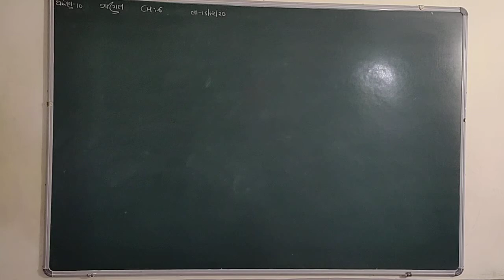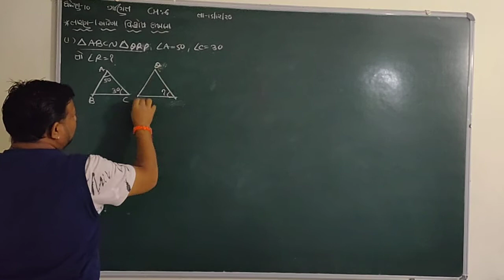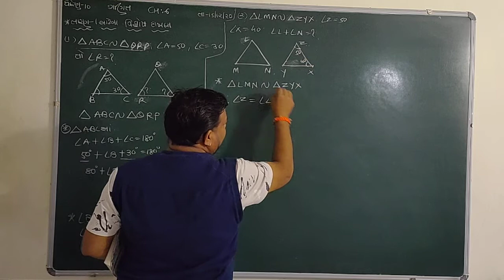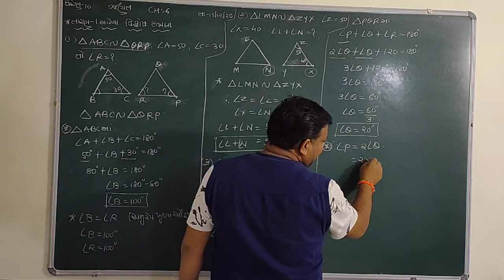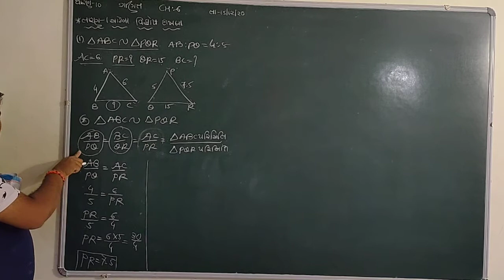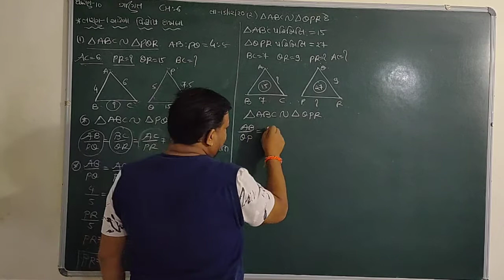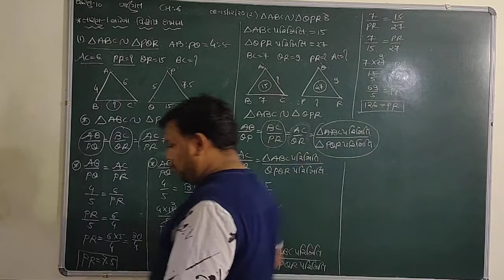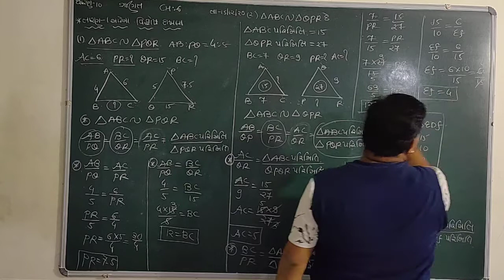NCERT-CLASS-10-MATHS-CHAPTER-6- સમરૂપ ત્રિકોણ ના તારણ -૧ માટે ના વિશિષ્ટ દાખલા